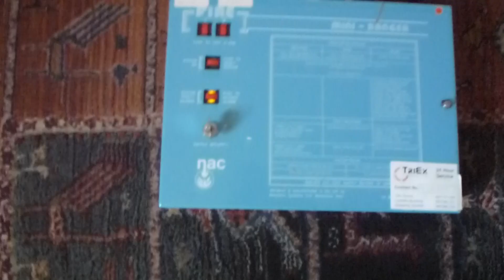1980s generic fire alarm system